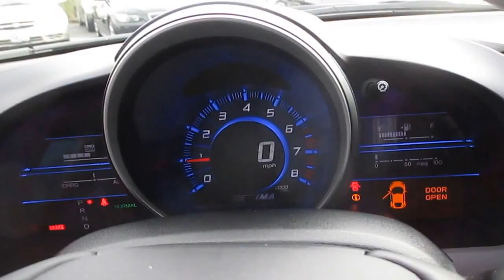2011 Honda CR-Z, Red - STOCK# 15-1830A - Walk around